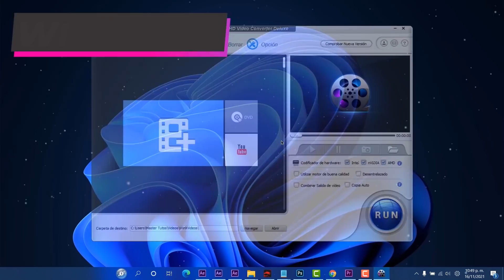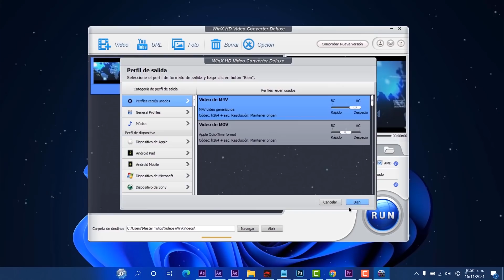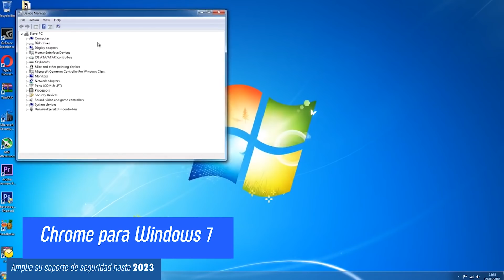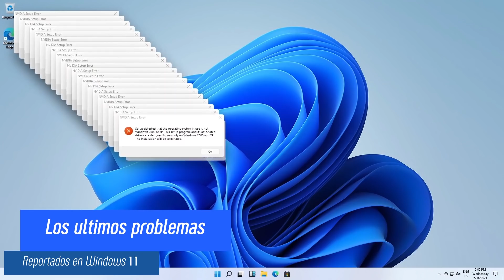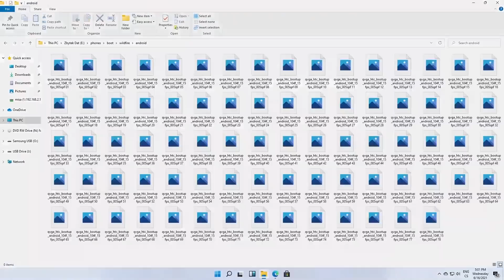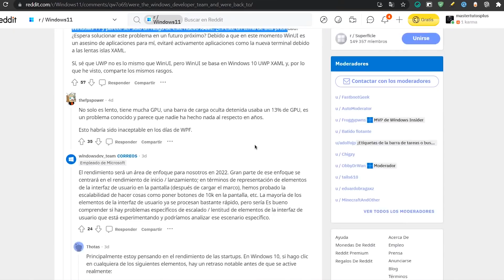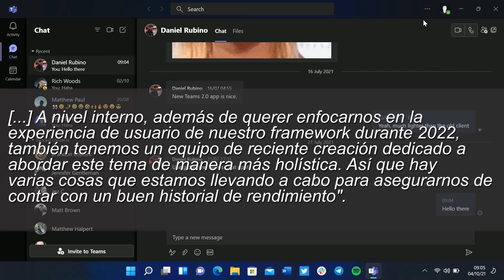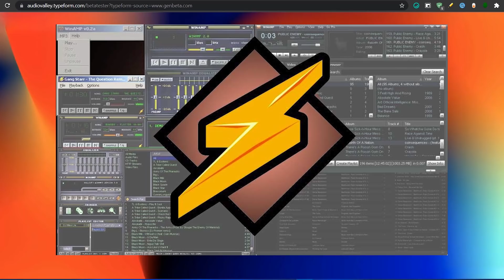REVELAN⚡ Windows 11 SERA AUN Más RAPIDO / Llega CHROME 96 al ESTILO Windows 11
Temas del video:
00:00 WinX Video Converter:
01:39 Super ordenador de Microsoft
02:55 Chrome extiende soporte
03:48 Chrome 96 con bordes
04:52 Microsoft Edge 96
05:34 Problemas en Windows 11
07:39 Reportes por lentitud del sistema
09:04 Windows 11 sera más rapido
10:15 El regreso de Winamp